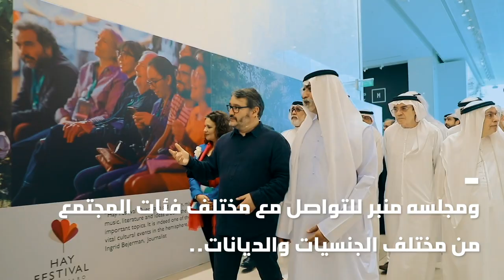تكريم معالي الشيخ نهيان بن مبارك آل نهيان في حفل أوائل الإمارات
تكريم معالي الشيخ نهيان بن مبارك آل نهيان، وزير التسامح وراعي التنوع والتعدد الذي يزخر به المجتمع الإماراتي.